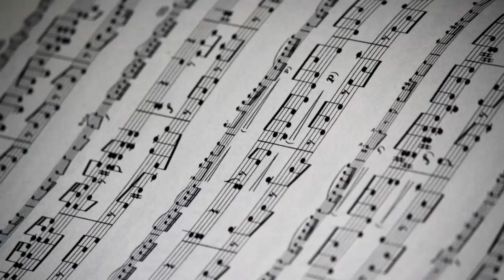¿Por Qué No? - CONJUNTO de HUMBERTO CANE Canta: AURELIO "Yeyo" ESTRADA